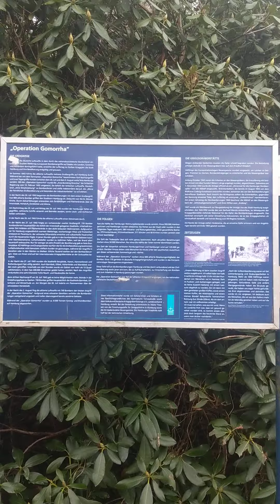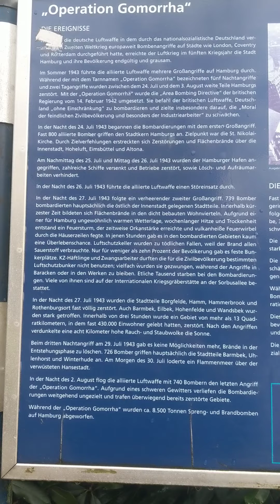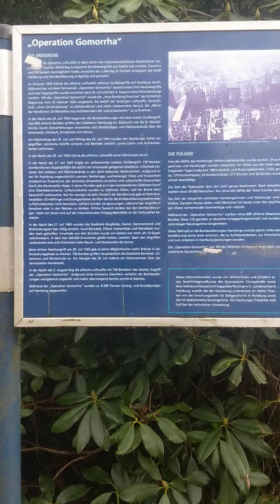28. Januar 2021